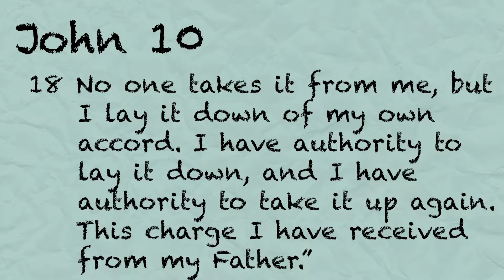Digital Weekly Episode 4 | Fear of the Known and Unknown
Join our Remind! Text @fbcbelt to 81010

News - 0:16
Corona Time with Collin - 3:05
Lesson - 4:29

We hope that you all have an amazing week this week and will be praying for all of you!